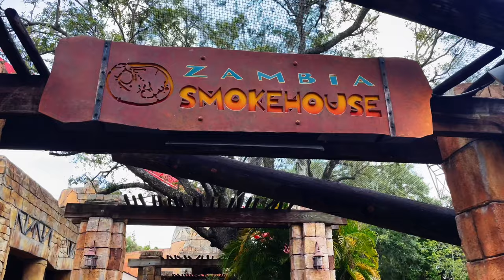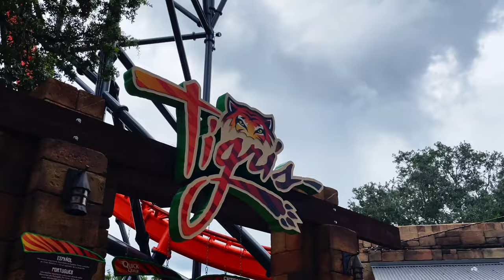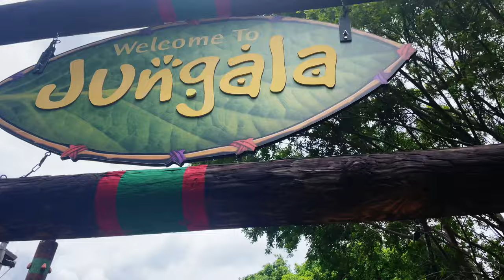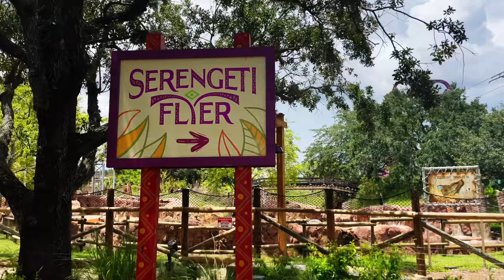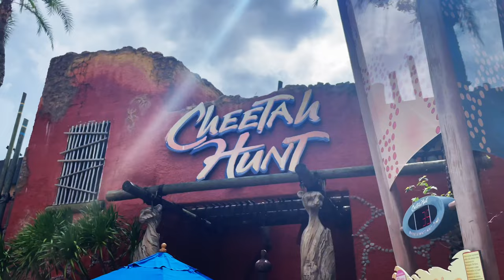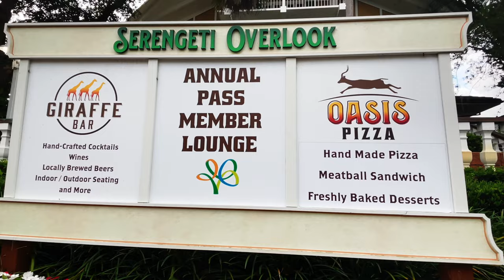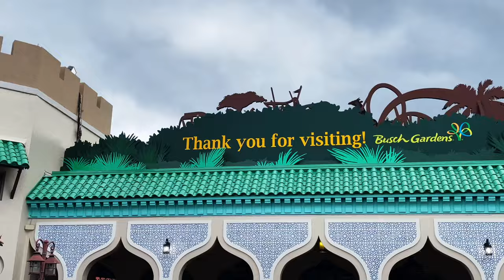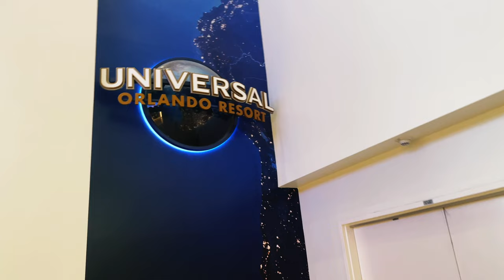Busch Gardens Tampa Vlog | FIRST TIME AT THE PARK! | MAY 2023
MY NEW SINGLE “OBLIVIOUS” IS OUT NOW!!!